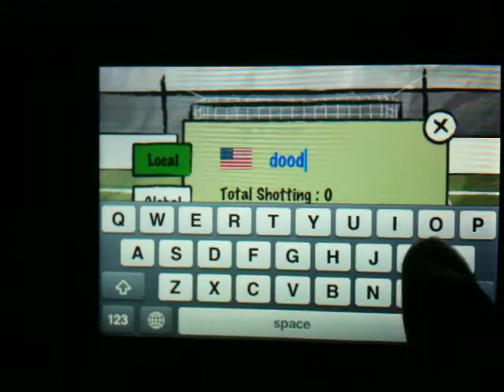iPhoneGame - Doodle Goal !!!